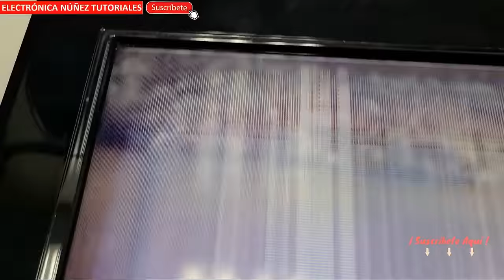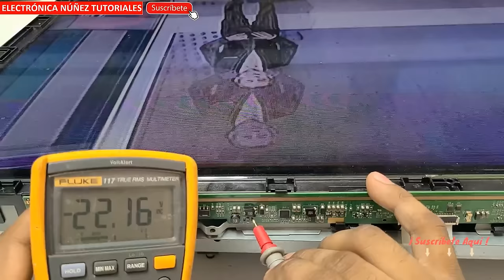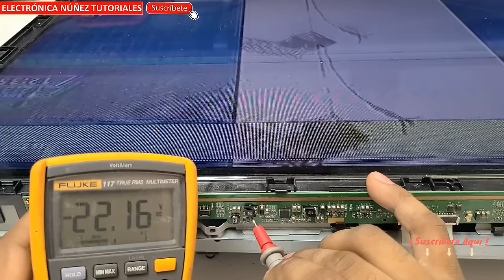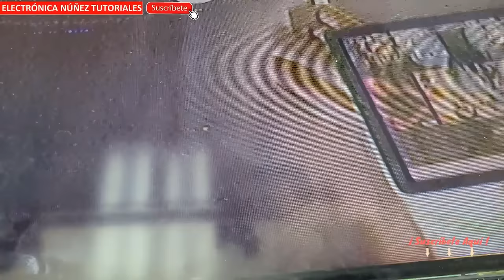👉Cómo reparar un televisor con rayas en la pantalla en minutos: Método fácil paso a paso📌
¿Tu televisor solo muestra rayas y no sabes cómo arreglarlo? En este video, te enseñaré un método muy sencillo y efectivo para solucionar este problema en pocos minutos. Con mi guía paso a paso, aprenderás a identificar la causa del problema y a realizar los pasos necesarios para repararlo sin necesidad de ser un experto en electrónica. Ahorra dinero y tiempo con este método fácil y práctico. ¡No te lo pierdas!